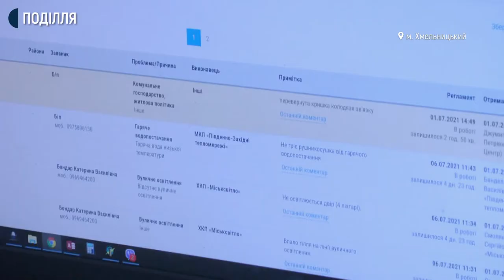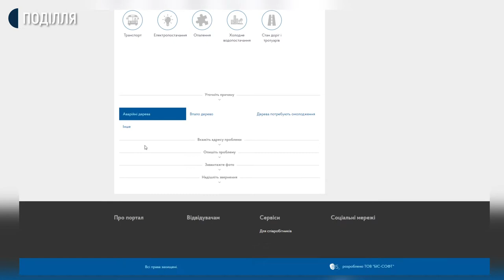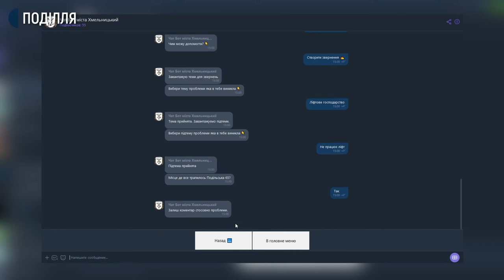В Хмельницькій міській територіальній громаді презентували систему електронних звернень громадян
В Хмельницькій міській територіальній громаді презентували систему електронних звернень громадян. Про це Суспільному розповів Хмельницький міський голова Олександр Симчишин. За його словами, до системи, яка працюватиме на сайті Контакт-центру громади та чат-боту в Вайбері під’єднали всі структурні підрозділи та комунальні підприємства Хмельницької міської ради, обласне управління патрульної поліції в області, міськрайонні електромереж та товариство «Хмельницькгаз».